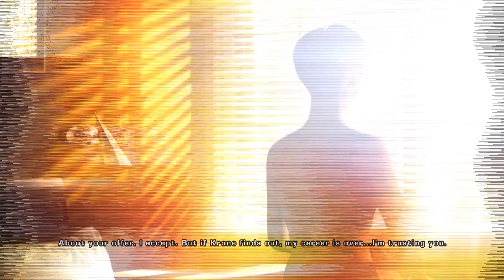TimeShift [6] Raid After Raid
It's not immediately clear to me now why I destroyed the munitions depot in the first place. Surely it would be easier to kill Krone while he's out and about relative to secured in his stronghold. I guess I shouldn't really overthink the plot since the entire time the only plot has been "Kill Krone".